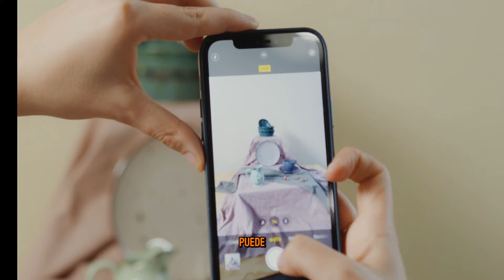La hechicera me dijo - Coloca sal aquí y mira lo que sucede este 2024